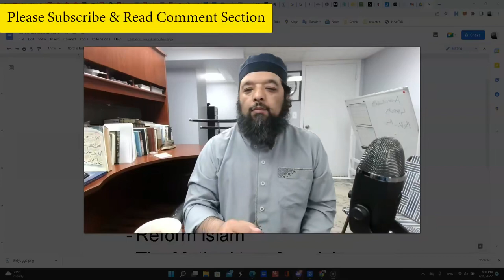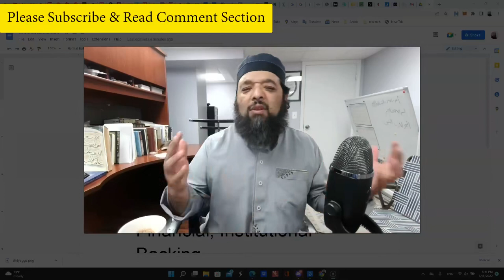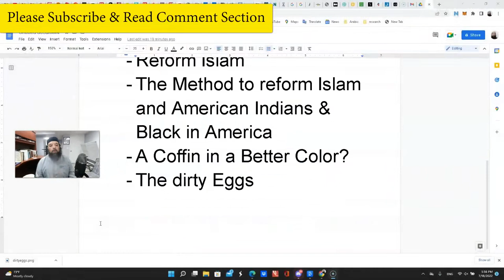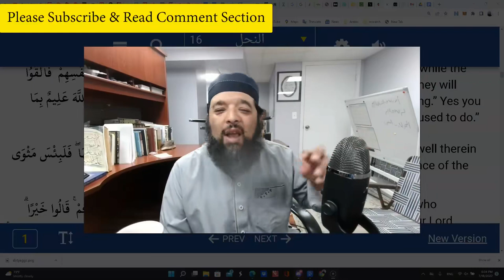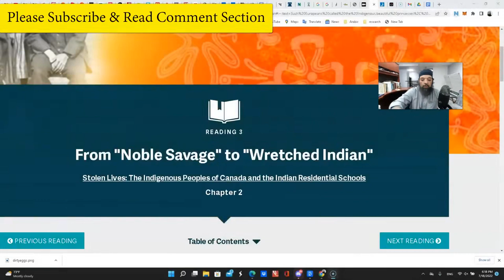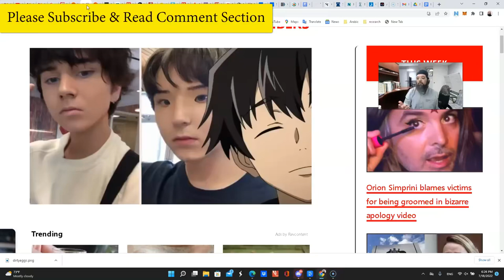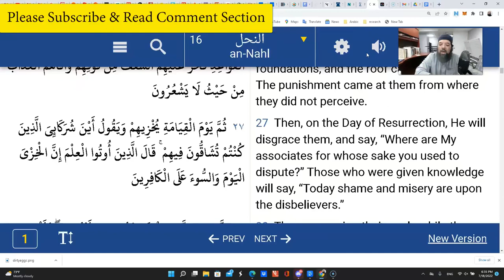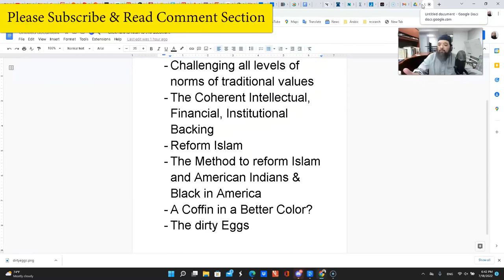Shiekh Omar Baloch - The Dirty Eggs of The West; Conspiracy & The Noble Savage